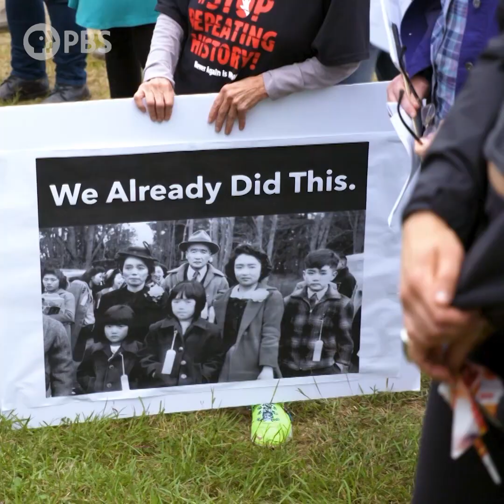Trailer for PBS Asian Americans Series - Premiers May 11, 2020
Trailer for PBS "Asian Americans" premiering on May 11-12, 2020.